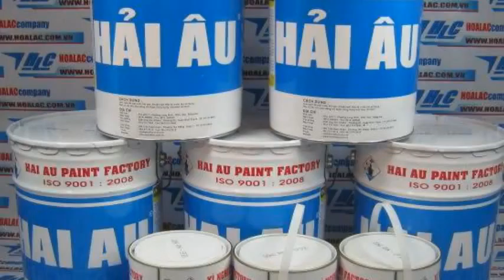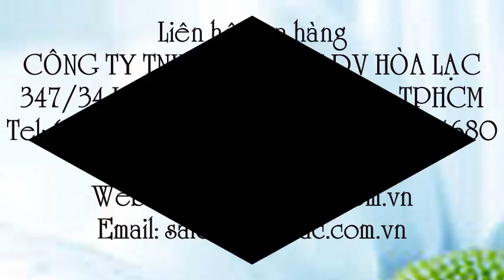Sơn Epoxy Hải Âu EP-380 bộ 20 lít màu xanh dương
Liên hệ: Công ty TNHH SX XD TM DV Hòa Lạc Tel: - 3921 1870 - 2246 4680 EP380 , Sơn Epoxy EP-380 , Sơn phủ Hải Âu EP-380 , Sơn phủ Epoxy EP-380 , Sơn xanh dương EP-380, Sơn EP-380 , Sơn công nghiệp Hải Âu, Sơn phủ Hải Âu , Sơn trang trí tàu thuyền Hải Âu , EP-380: Sơn phủ Hải Âu màu xanh dương, EP-380 , Sơn phủ màu xanh dương Hải Âu , Sơn phủ Epoxy Hải Âu , Sơn phủ Epoxy Hải Âu - màu Xanh dương EP-380 thùng 20 lít